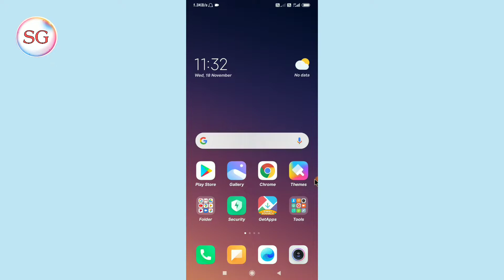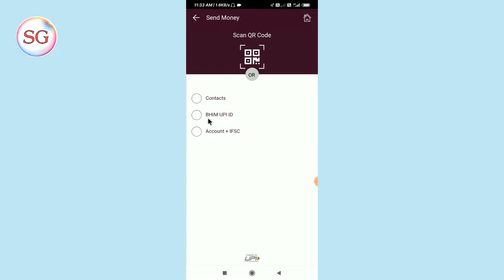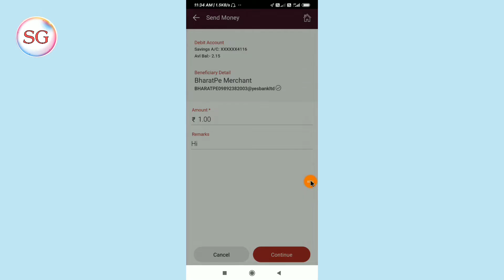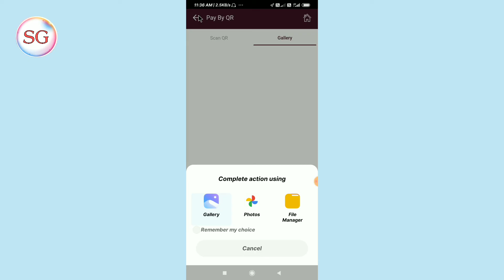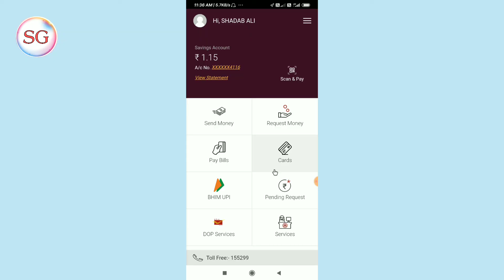Ippb Bank QR Code scan karke payment kaise karen | how to ippb bank scan and pay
Aaj ki is video mein ham aap logon Ko batayenge ki ki aap India post payment bank se scan karke payment kaise kar sakte hain full information aaj ki video mein bataunga

Queries Solved

1 ) India post payment Bank
2 ) India post payment bank code Kaise scan Karen
3 ) ippb Bank scan and pay
4 ) how to ippb bank scan and pay
5 ) ippb Bank
6 ) India post payment Bank scan and pay